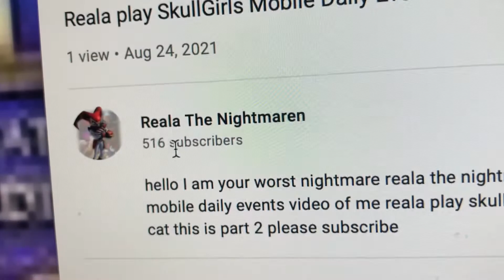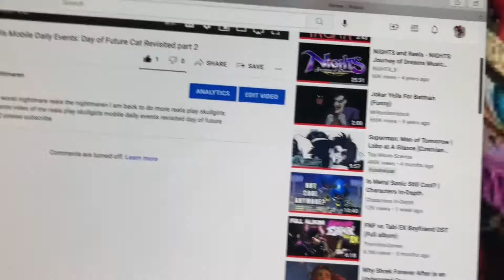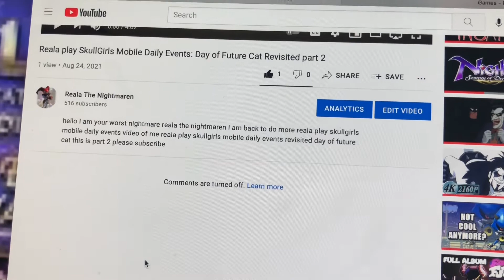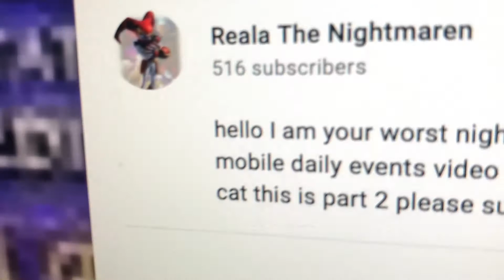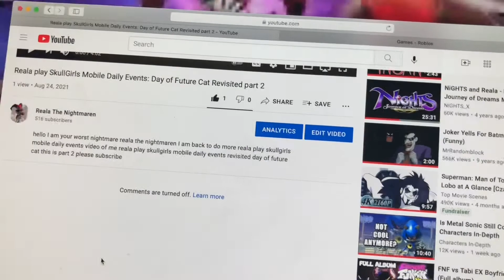YouTube Stop Disable My Comments on my Video Reala Rant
Hello I am your worst Nightmare Reala the Nightmaren I am Back To do a new video well YouTube f up again and again and again by disable my comments on my for no reason and this why I hate YouTube for this just stop doing this to me am I rlly a joke to you YouTube well yes and I hate them for this please subscribe to my channel I will make more video and comments please subscribe